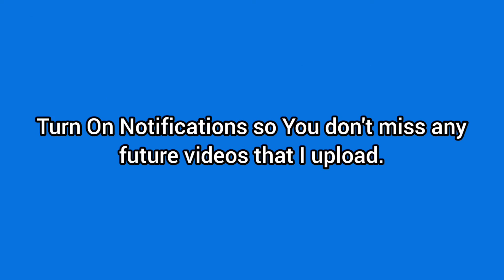Pink Flamingos (1972) | Keagan's Movie Reviews: Season 4 Episode 16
In this edition of Keagan's Movie Reviews; I take a look at one of the most repulsive films ever made.

Info

Movie I Reviewed: "Pink Flamingos"

Cast: Divine, David Loachary, Mary Vivian Pearce, Mink Stole, Danny Mills, Edith Massey, Channing Wilroy, & Cookie Muller

Written, Shot, Edited & Directed By: John Waters

Distributor: Dreamland, Fine Line Features,

MPAA Rating: NC-17 for A Wide Range Of Perversions In Explicit Detail

Canadian Rating: R

Running Time: 92 Minutes

Rating On IMDB: 6 Out Of 10